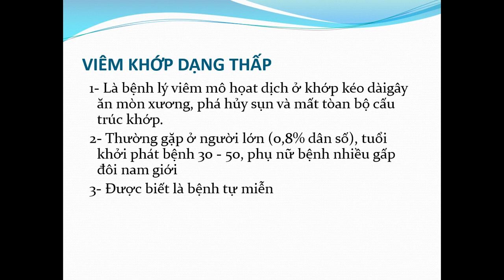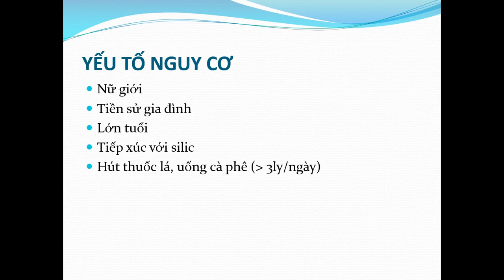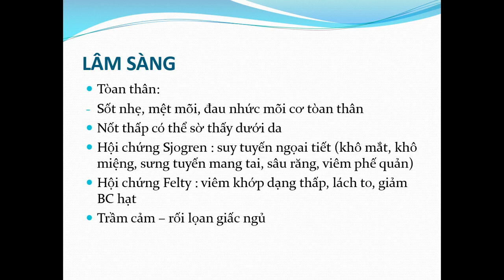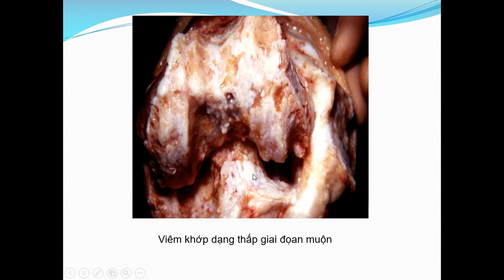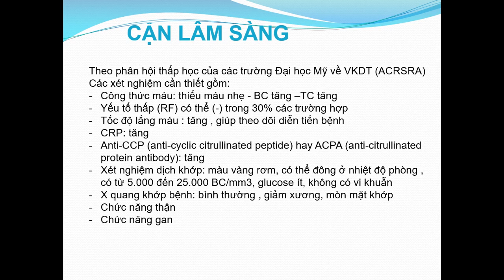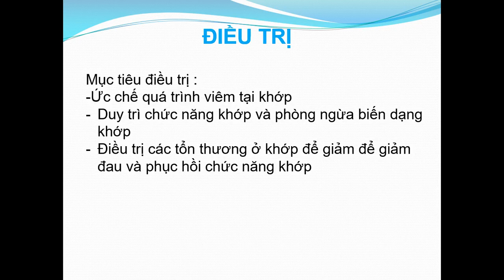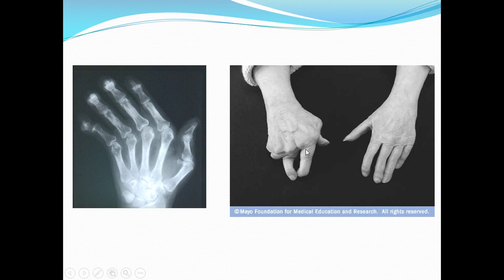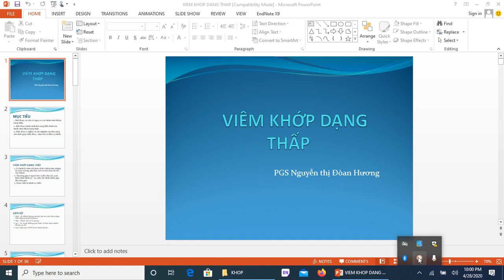BÀI GIẢNG Y KHOA: Bệnh học Viêm khớp dạng thấp